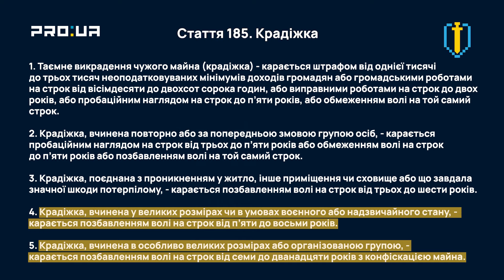МУДРИЙ: Як захистити квартиру від крадіїв? Речі, які корисно знати кожному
Я, Роман Мудрий, доктор юридичних наук, маю 15-річний досвід роботи в органах прокуратури. Розумію причини низького рівня довіри до правоохоронців, знаю зсередини проблеми та недоліки роботи правоохоронної системи і маю візію побудови справедливої системи правопорядку.

Дивіться в програмі детальніше про те, як захистити майно від квартирних крадіїв:

Чи можна зробити так, щоб квартирні крадії обходили стороною ваш дім? Якими засобами можна захистити квартиру від крадіжок? Що робити, коли побачили, що в квартиру хтось проник? Як військовий стан вплинув на кримінальну відповідальність для крадіїв? Як вберегтися від крадіжок?

00:00 PRO квартирні крадіжки та як їм запобігти
01:07 PRO причини збільшення крадіжок
02:29 PRO дії квартирних крадіїв
04:43 PRO пильність та увагу
05:50 PRO захист від крадіїв
09:25 PRO власну безпеку
12:44 PRO кримінальну відповідальність